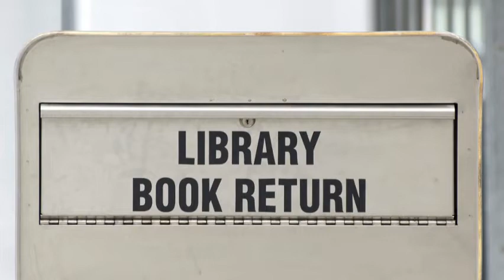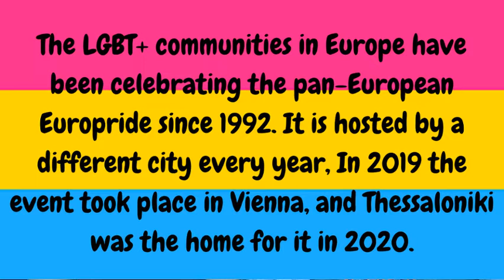June 8, 2022